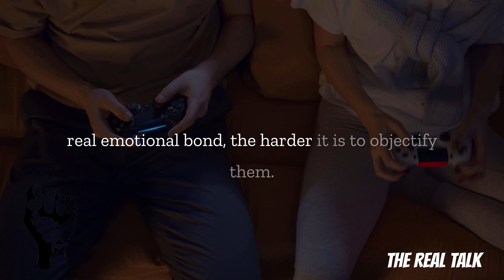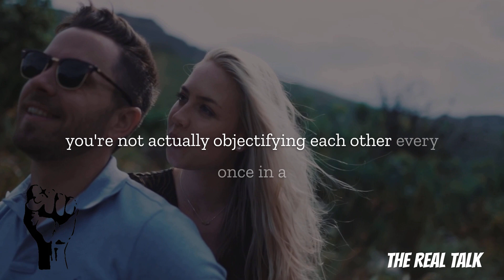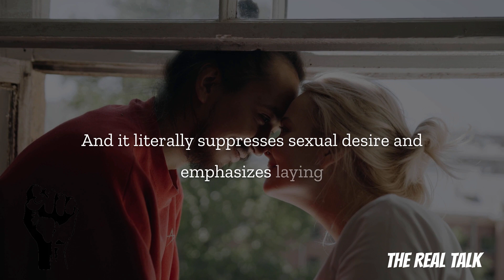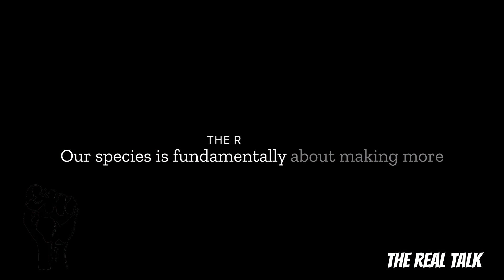Can Love LAST Forever? Explained By Neuroscientist Andrew Huberman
The study of neuronal regeneration and repair has benefited greatly from the work of American neuroscientist Andrew Huberman, an associate professor in the Department of Neurobiology at Stanford University School of Medicine.

Information on copyright: * Not all of the content is ours. They have been modified in compliance with fair usage with the aim of enlightening and motivating others. Content is only used to support education and for purposes of study and review. The snippets used in this film are not protected by any of our copyrights. However, we allow me to use them as motivational aid to others.